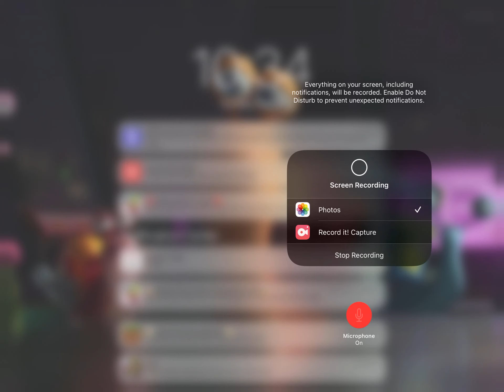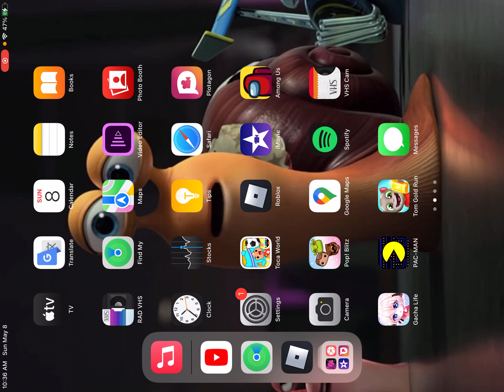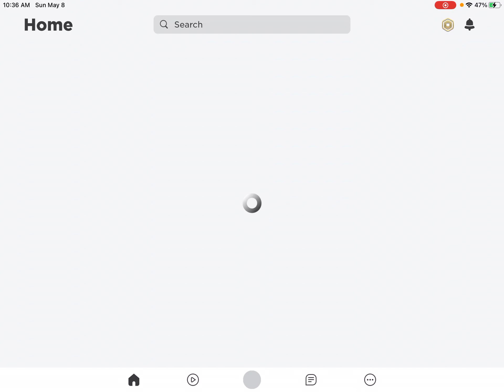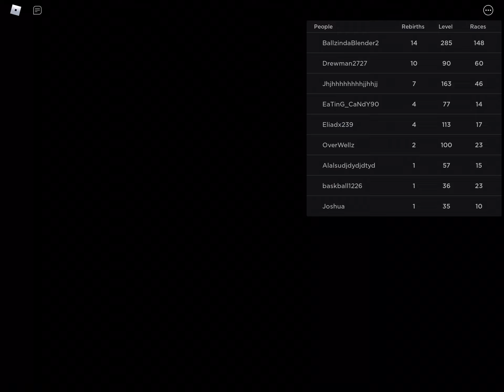Annoying P Head Gaming Sonic Speed simulatior